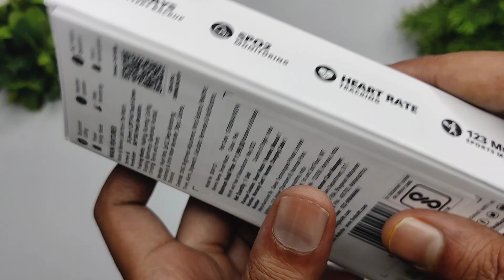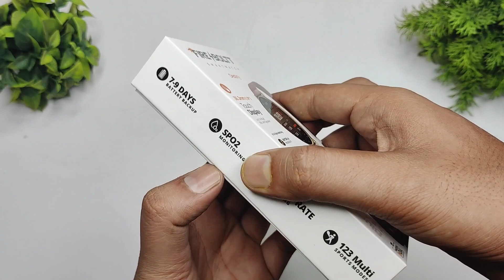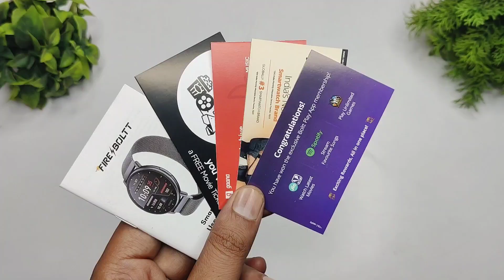Fire Bolt Destiny Unboxing And Review Best Round Dial Metal Smartwatch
Hi,
Destiny is launching tomorrow 12 noon on Flipkart & Fire-Boltt Website

Launch Price : 1999
Key Specs-
• 1.39” HD Display
• Bluetooth Calling
• Voice Assistance
• 123 Workout Modes
• 10 Different Menu Styles
• IP67 Water Resistance
• Signature Fire-Boltt Health Suite & much more